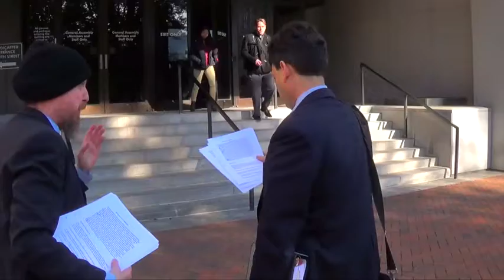2014 Jan 17 - Chris Dorsey speaking with Delegate Scott Surovell about Federal Reserve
On January 17, 2014 Chris Dorsey and a couple of friends assembled at the Virginia General Assembly. Chris confronted several members of the General Assembly and informed them they were not upholding their oaths to uphold the U.S. Constitution. Chris spoke with Delegate Scott Surovell who represents Virginians from parts of Fairfax County.

To read what Chris presented to members of the General Assembly,

53